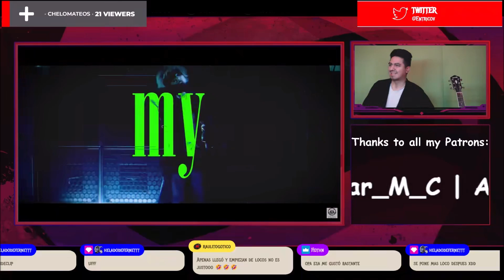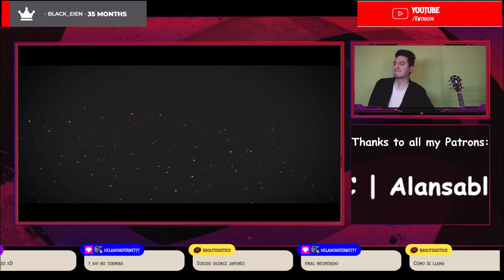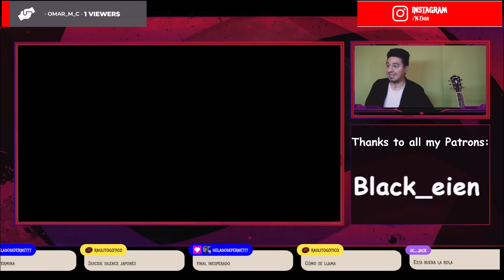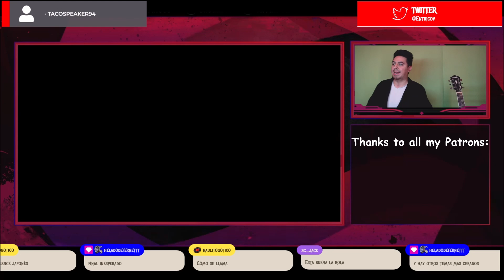🔥FIRST TIME REACTION JILUKA 🤯